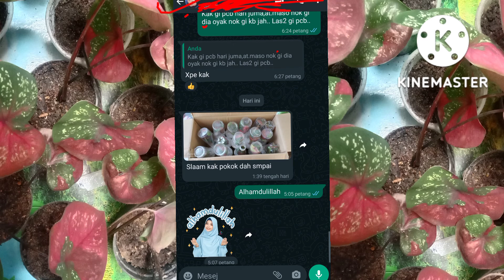cara packing keladi hidup yang bayak dalam 1kotak